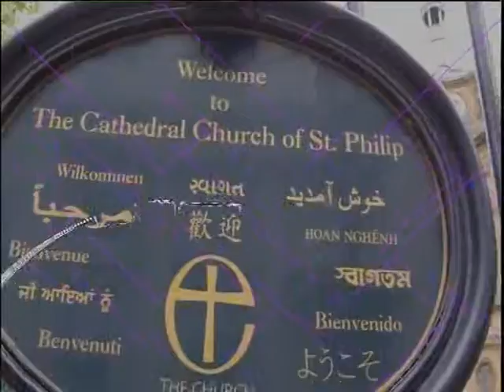Business Today about "why Accountancy is Important" S1 020417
A talk-show on business related issues. Presented by M A Mukit Miah, MBE.